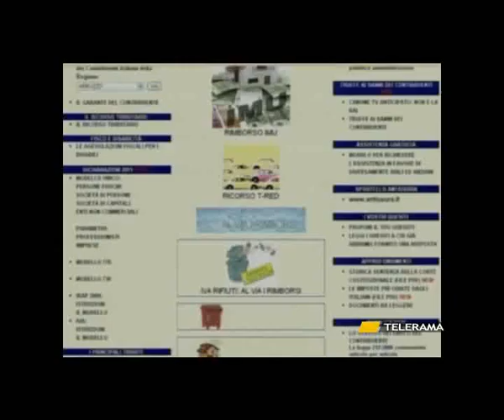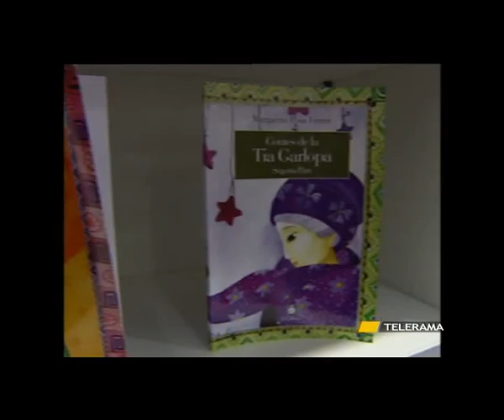SI TORNA A SCUOLA A BRINDISI I LIBRI COSTANO MENO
SALENTO